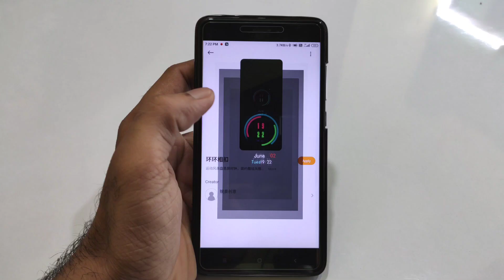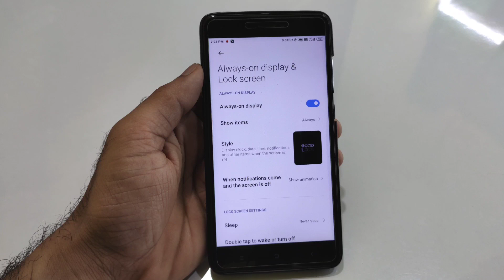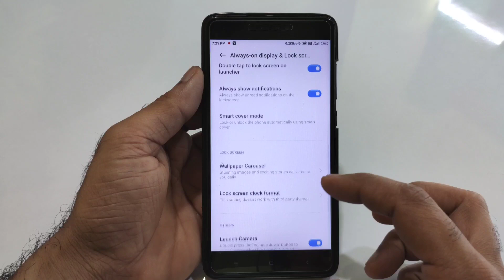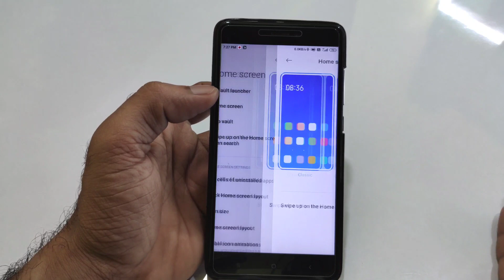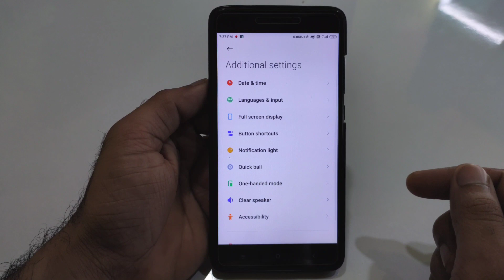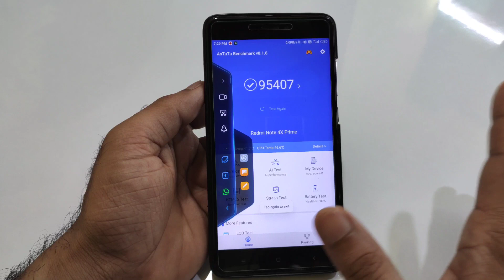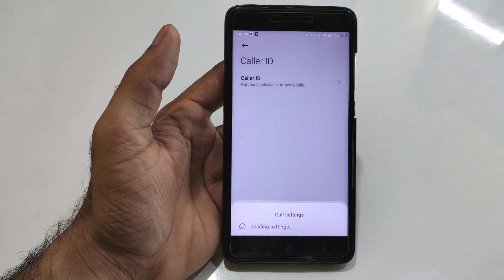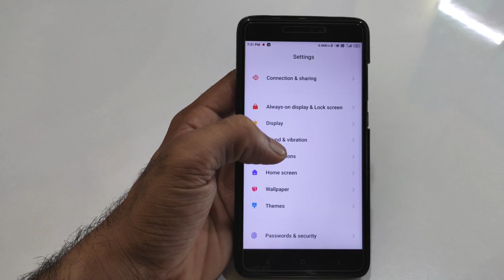MiUi 12 MiRoom 20.5.29 for Redmi Note 4 Review Always on Display, Best Kernel for performance 🔥🔥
👇  DOWNLOAD LINK 👇
MIUI 12 MiRoom 20.5.29

Credit :- Zhou Sien